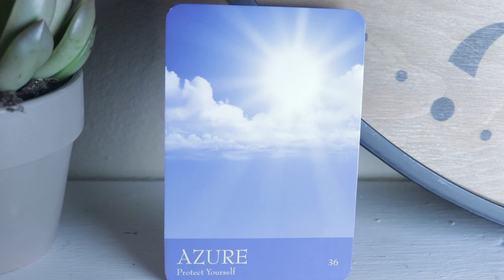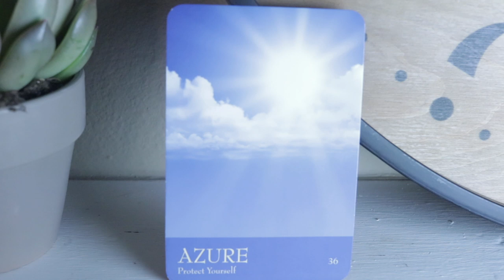Angel Daily Message February 18, 2020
Angel Souls
Michelle Patterson